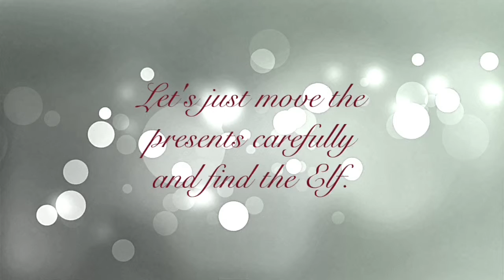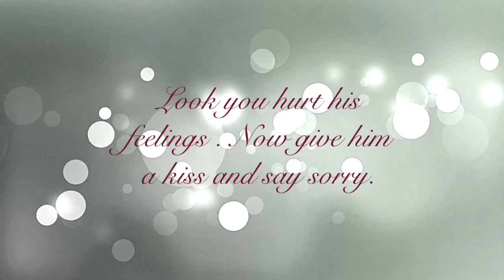Christmas Elf Story for Kids!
Christmas Story
A great Happy Holliday christmas story about an elf that the kids found.

If you like podcasts click your favorites place to listen to The Youngblood Life podcast here ➡️